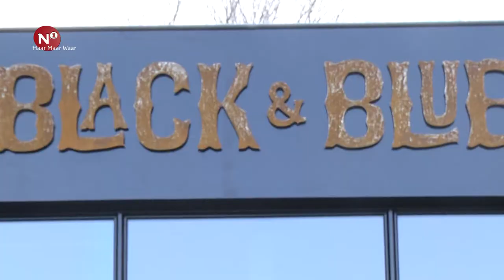Haar maar waar